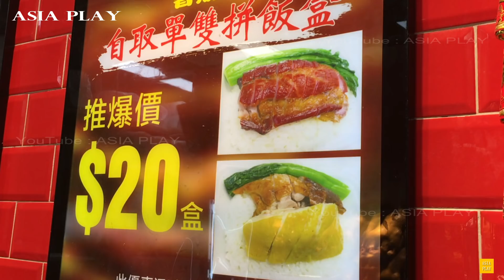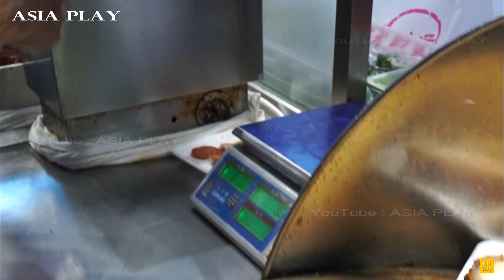激抵$20 雙拼燒味飯 質素高 下班 外賣首選 / SiuMei LunchBoxes $20(2.5USD)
燒味家(BBQ Family)
葵涌店 : 葵興光輝圍11-13號昌利樓地下02-03號舖
Kwai Chung Store: Shop 02-03, G/F, Cheong Lee Building, 11-13 Kwong Fai Circuit, Kwai Hing
元朗店 : 元朗又新街38號恒富大廈地下17號舖
Yuen Long Store: Shop 17, G/F, Hang Fu Building, 38 Yau San Street, Yuen Long
元朗店 : 元朗鳳琴街15-21鴻運中心地下56號舖
Yuen Long Store: Shop 56, G/F, Fortune Centre, 15-21 Fung Kum Street, Yuen Long
鳳德店 : 鑽石山鳳德道111號鳳德商場街市地下CF11號舖
Fung Tak Store: Shop CF11, G/F, Fung Tak Shopping Centre, 111 Fung Tak Road, Diamond Hill